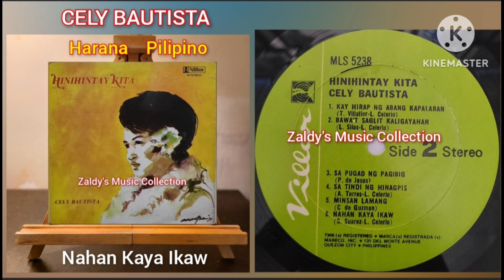Nahan Kaya Ikaw - CELY BAUTISTA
Singer: CELY BAUTISTA - Nahan Kaya Ikaw
Album: Hinihintay Kita
Format: Vinyl, Album, LP Stereo
Label: Villar Records - MLS-5238

Cely Bautista sings "Nahan Kaya Ikaw" from her Long Play Album Hinihintay Kita under Villar Records